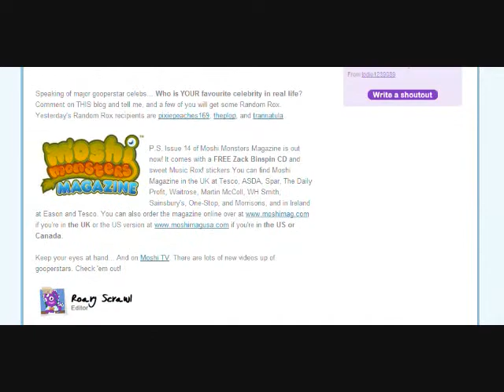Moshi Monsters Zack BinSpin Spotted On Main Street!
Hey Guys Today I Went To Main Street And Saw Zack And It Was Cool! Check Out Daily Growl For The Info!

-All Official "2009Fire15" Links-